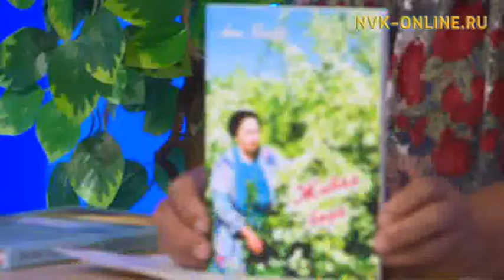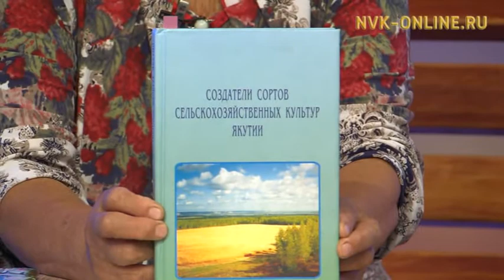Саха сирин тыйыс тымныытын тулуйар дьаабылака көрүҥэ. Остуол тенниһэ сайдар кэскилэ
Саха сирин тыйыс тымныытын тулуйар дьаабылака көрүҥэ. Остуол тенниһэ сайдар кэскилэ. Сайыҥҥы эфир (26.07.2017)

Официальный сайт NVK-ONLINE.RU - "Сайыҥҥы эфир" биэриигэ Тыа хаһаайыстыбатын научнай-чинчийэр институтун старшай научнай үлэһитэ Анна Емельянова Сибиир дьаабылакатын маһын хайдах олордуохха сөбүн туһунан сүбэ-ама биэрэр.

Ону таһынан өрөспүүбүлүкэҕэ остуол тенниһэ инники сайдыытын, кэскилин туһунан СӨ остуол тенниһин Федерациятын толорооччу дириэктэрэ Любомир Михайлов уонна СӨ остуол тенниһин Федерациятын чилиэнэ Аркадий Афанасьев сырдаталлар.